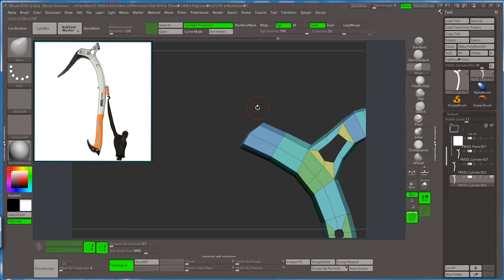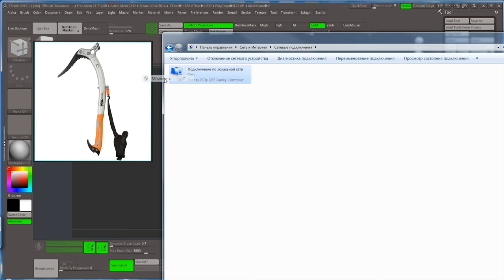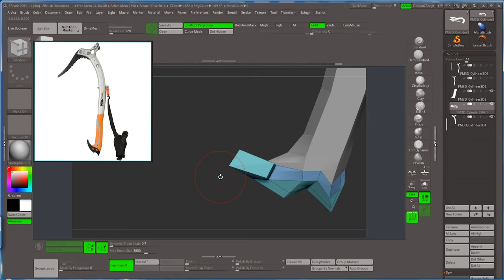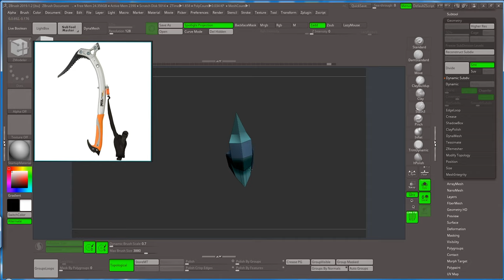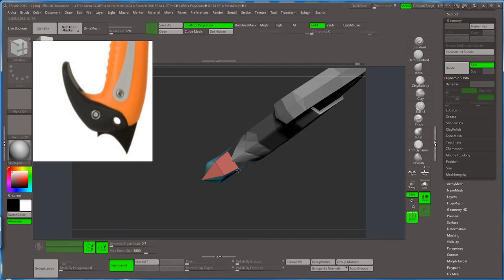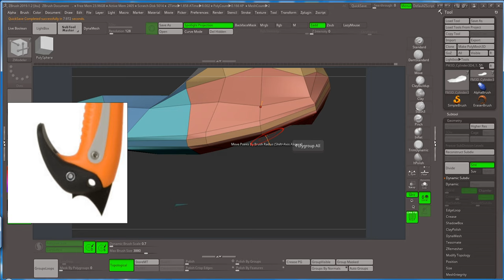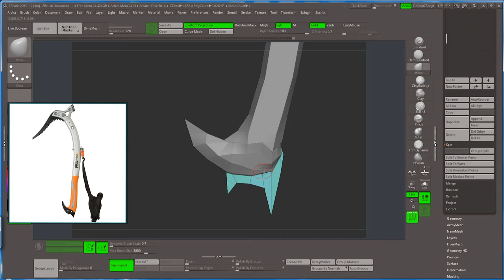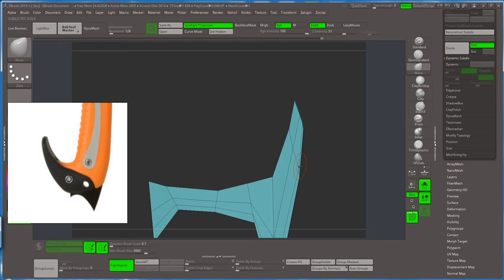Ледоруб в Zbrush_03